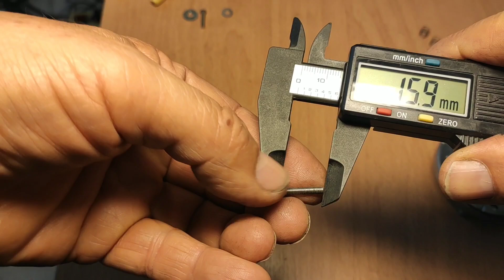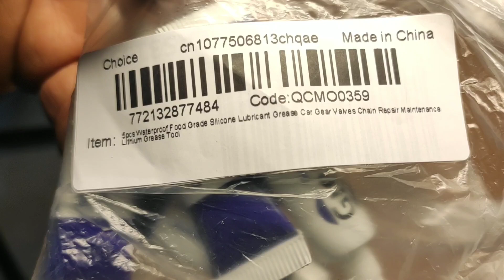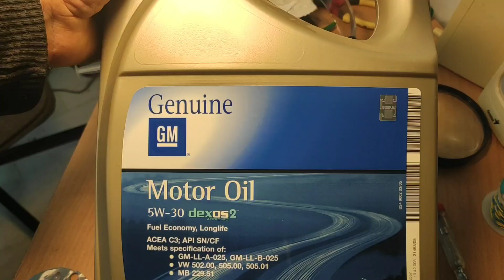e-bike 250W motor how the clutch works (repair attempt).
Hello friends!
In this video you will see how the clutch of a motor of 250 watts e bike works as i try to repair it.
Enjoy rhe video and watch the tips that may be interesting for you!